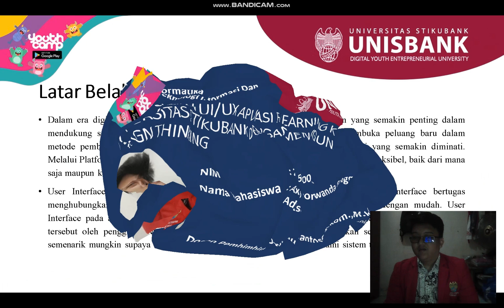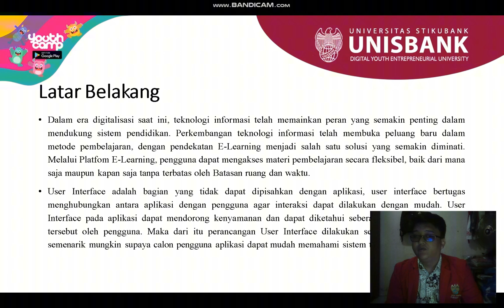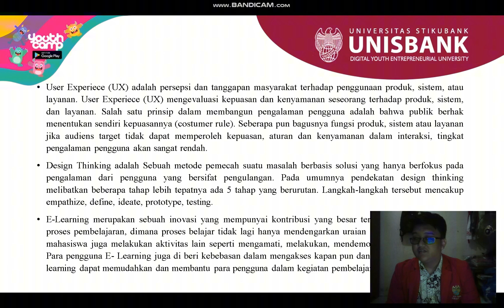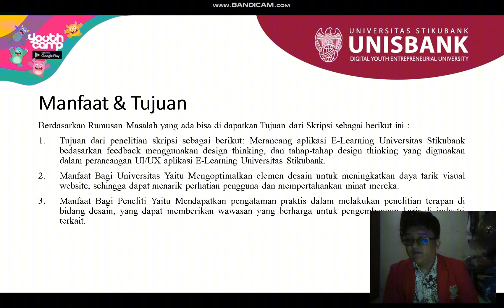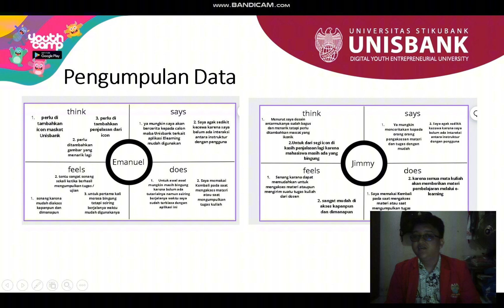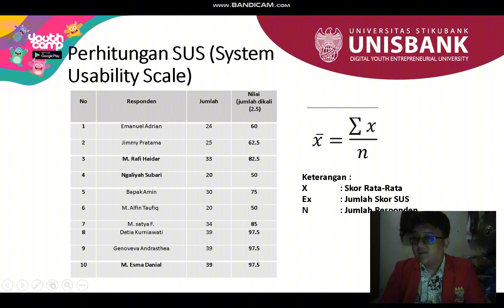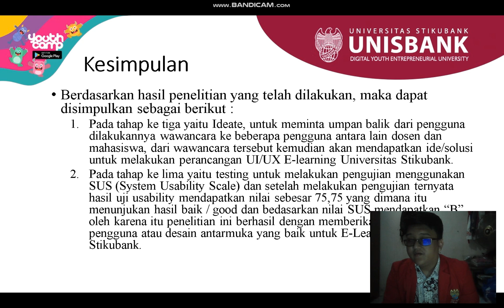PERANCANGAN UI/UX APLIKASI ELEARNING CAMPUS UNIVERSITAS STIKUBANK DENGAN MENGGUNAKAN DESIGN THINKING